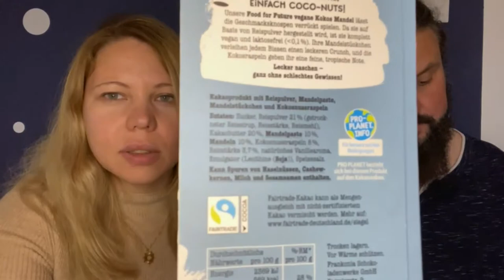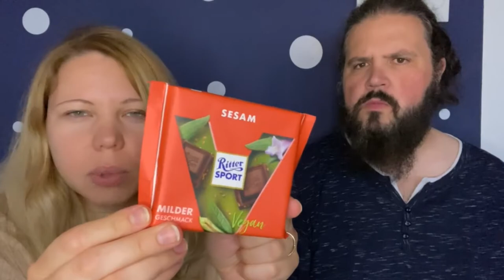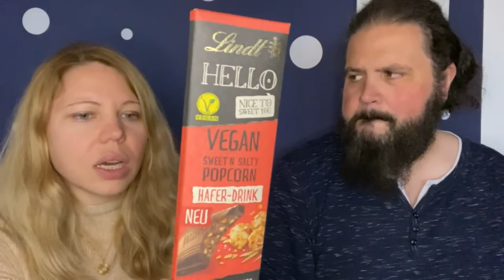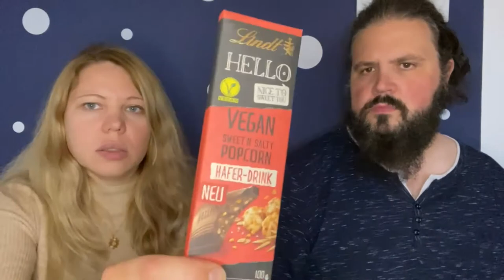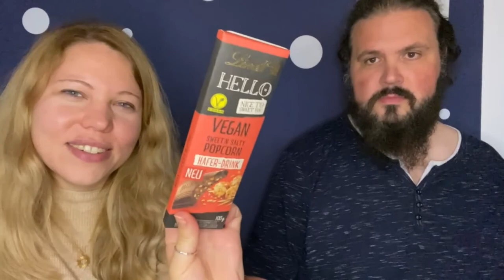Vegane Schokolade Taste Test - Wir testen vegane Schokoladen und Riegel. Lindt / Food for Future...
Hallo,
Wir testen einige vegane Schokoladen und Riegel.
Euch erwarten wieder mal Süße Überraschungen!
Habt Ihr die Schokolade auch schon gefunden und probiert?
Seid gespannt.

Unbezahlte Werbung